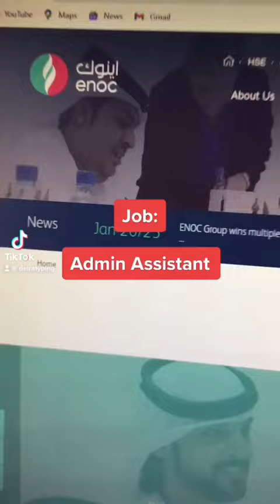Admin Assistant Job in ENOC - Emirates National Oil Company ,U.A.E